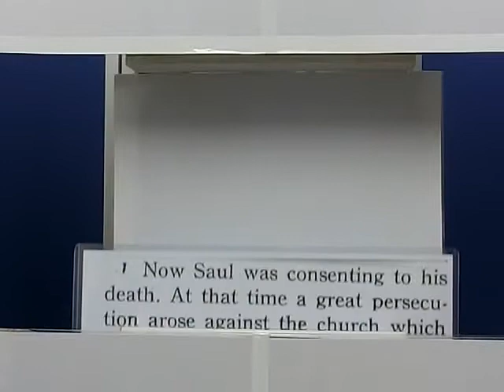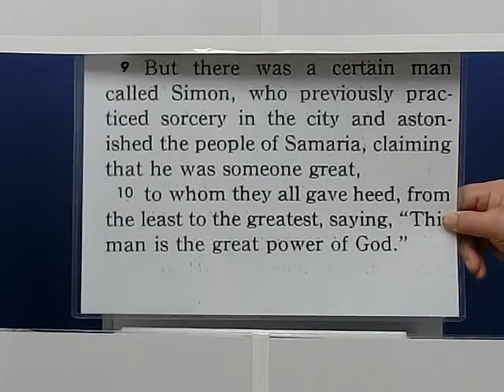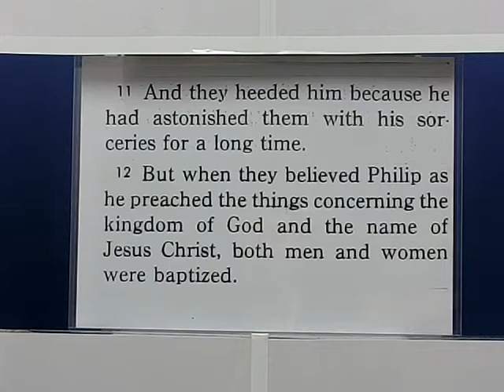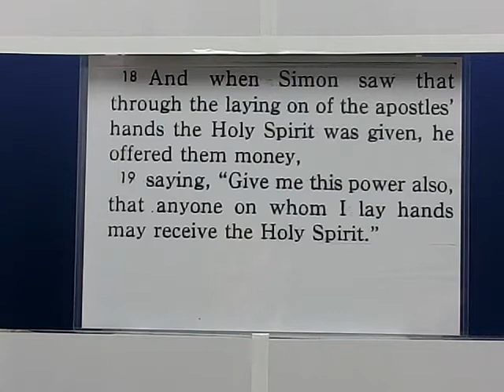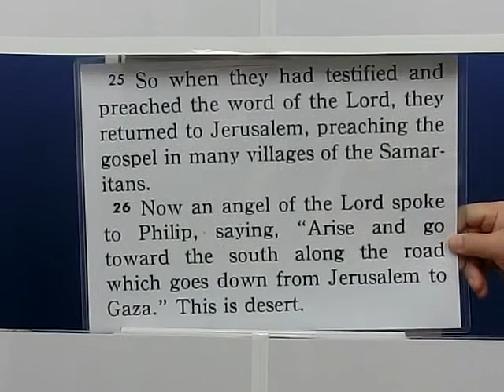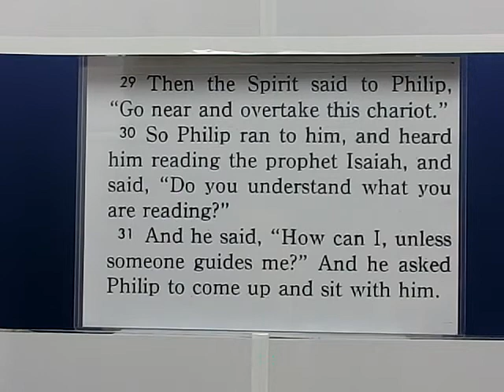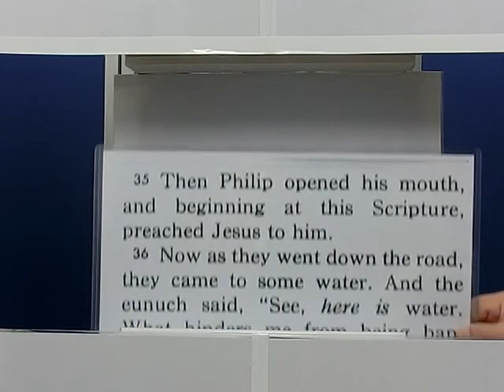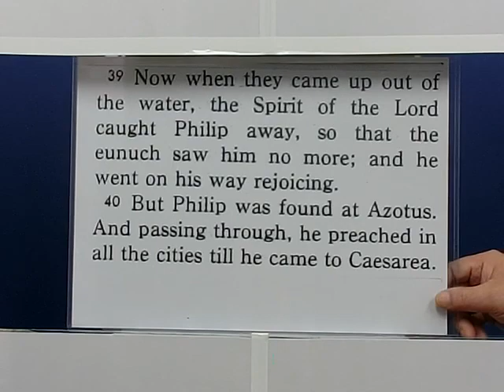THE ACTS 使徒行伝 Chapter08